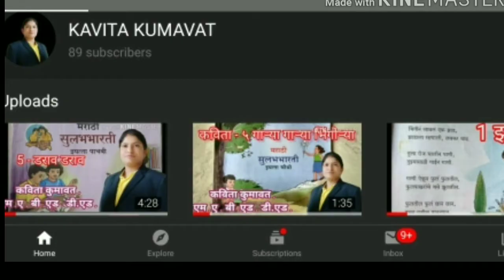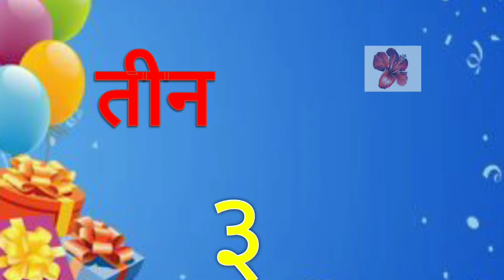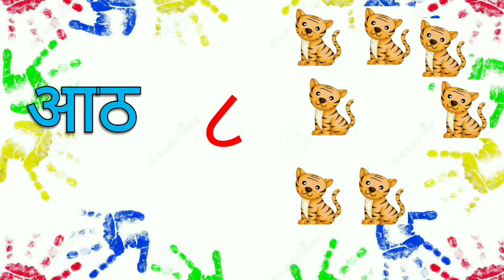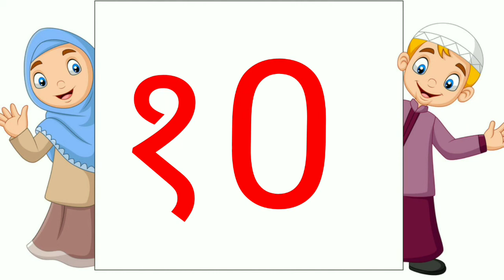१ते १० अंक लेखन वाचन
१ते १० अंक लेखन वाचन